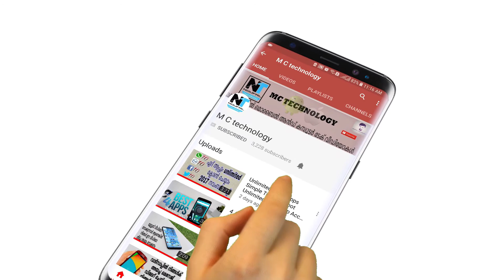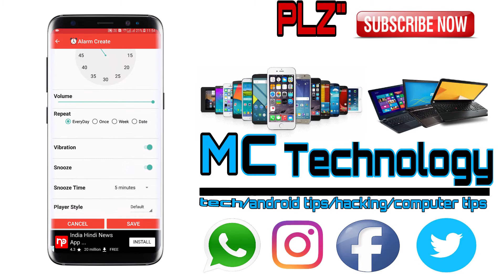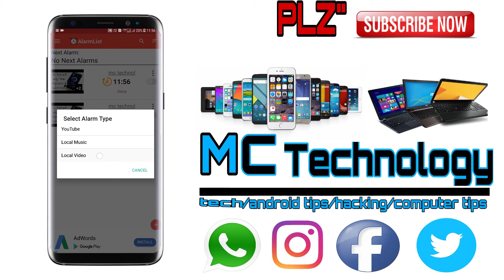Set youtube video as alarm ringtone (malayalam)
Today, i will show you how to set youtube video as alarm ringtone